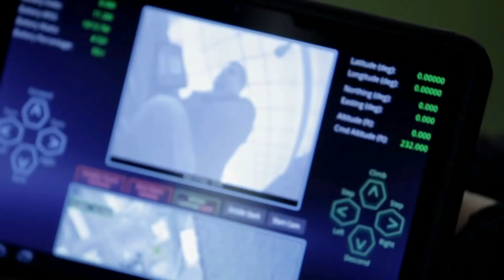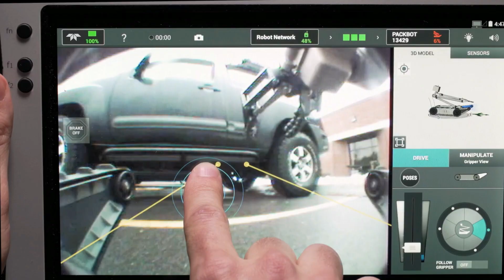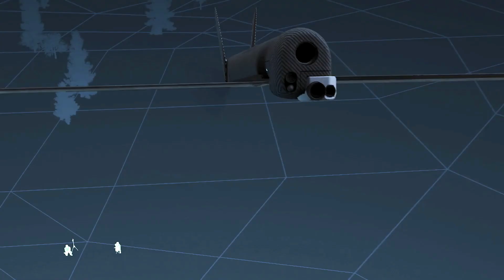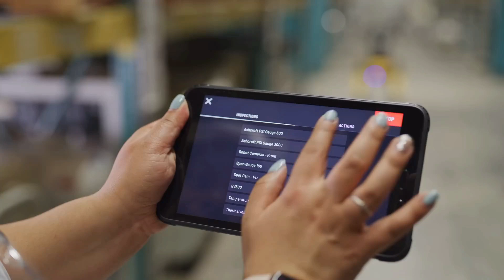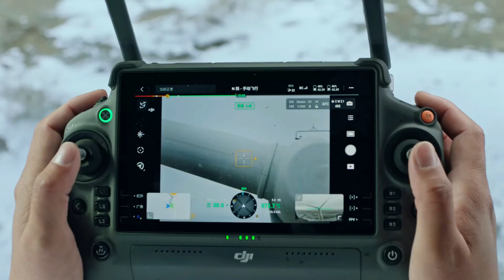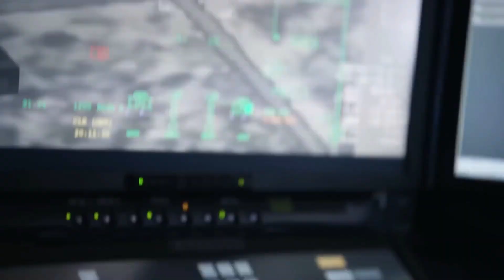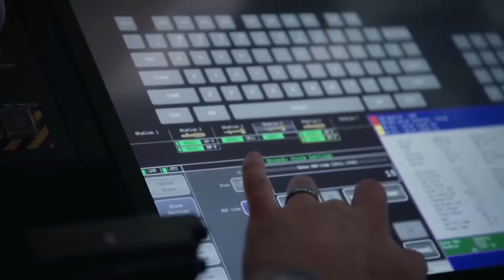Top 12 Most Fascinating Military Robots in The World | 2024 | Discover This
Embark on an extraordinary journey into the realm of cutting-edge military robots - powerful marvels infused with advanced AI, poised to redefine combat and conflict resolution. Witness their remarkable abilities - from effortlessly carrying heavy loads to conducting surveillance missions with precision and efficiency. Discover 12 groundbreaking inventions crafted by renowned manufacturers like Boston Dynamics, Northrop Grumman, and Lockheed Martin, each leaving an indelible mark on the landscape of Modern Warfare.@discoverthiss